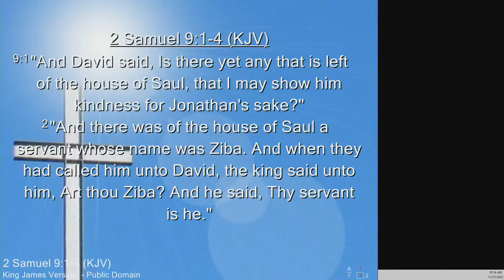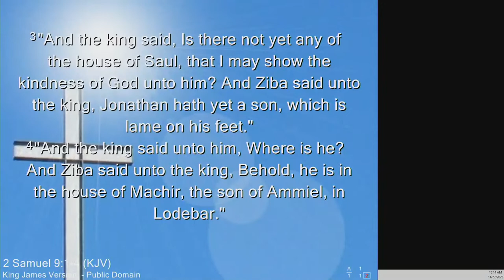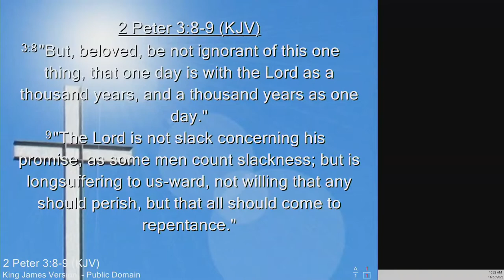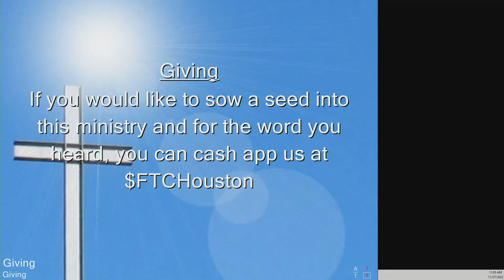Min. Beverly Smith - When Life Circumstances Drops Us Down In Lo-Debar